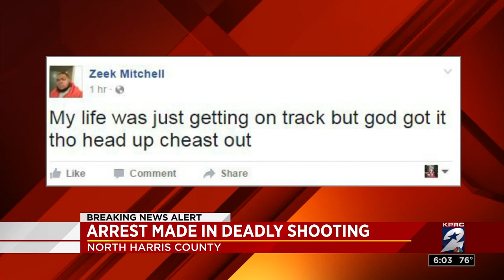Arrest made in deadly shooting